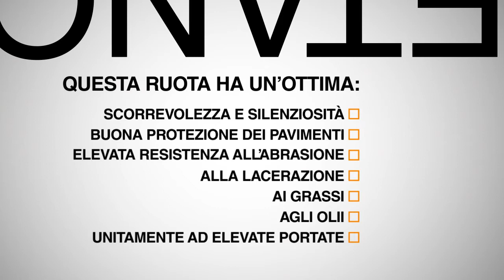POLlURETANO-ALLUMINIO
Guarda il video per scoprire le caratteristiche tecniche della nostra serie di ruote in poliuretano-alluminio. Sviluppate per uso industriale e adatte a carrelli trasporto. Garantiscono sempre silenziosità e scorrevolezza.